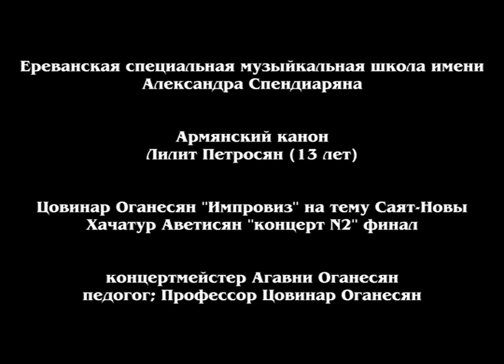Lilit Petrosyan Լիլիթ Պետրոսյան (13 տ.)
Ереванская специальная музыйкальная школа имени Александра Спендиаряна